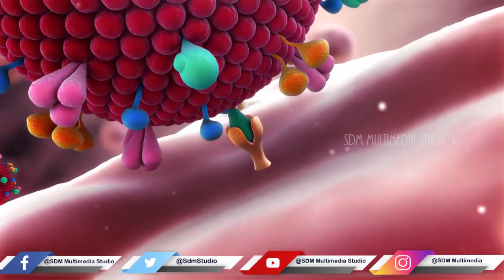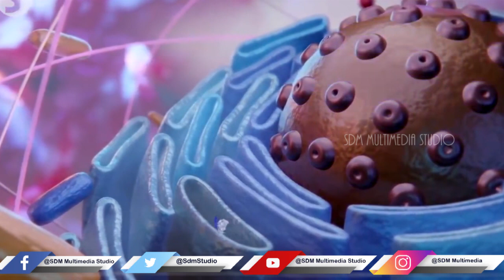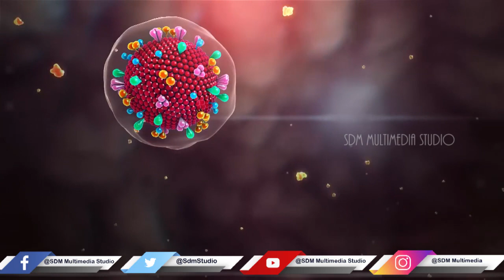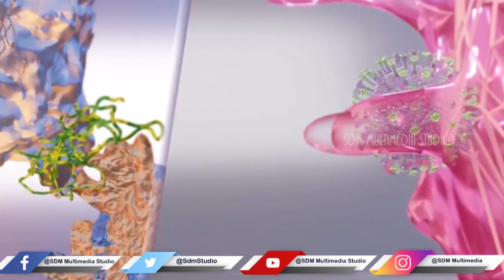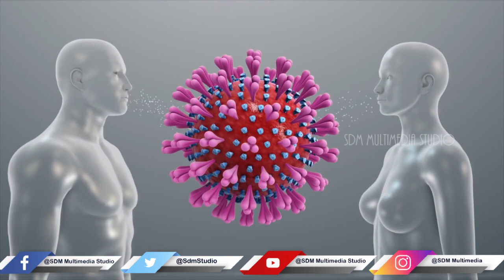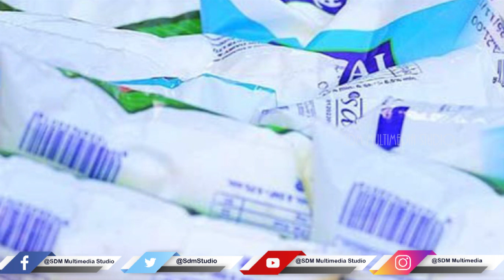ಕರೋನಾ : ಏನು? ಎತ್ತ?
ನಿಮಗೆ ಕರೋನಾ ಬರದಂತೆ ತಡೀಬೇಕಾ? ಇಲ್ಲಿದೆ ಸಿಂಪಲ್ ಸೊಲ್ಯೋಷನ್ಸ್